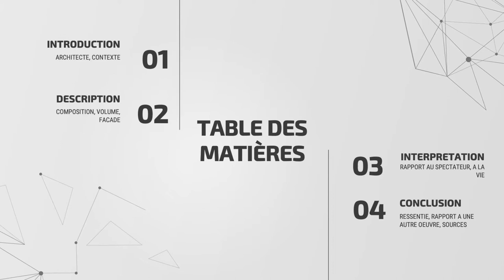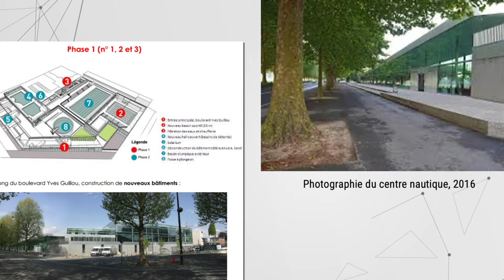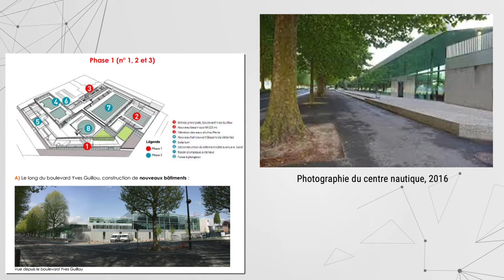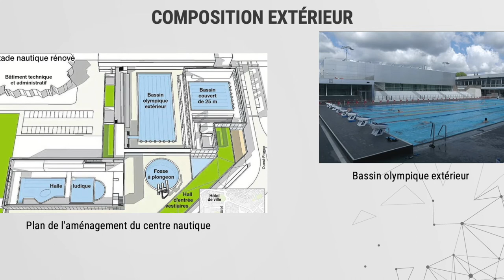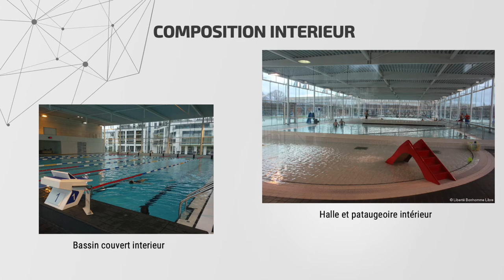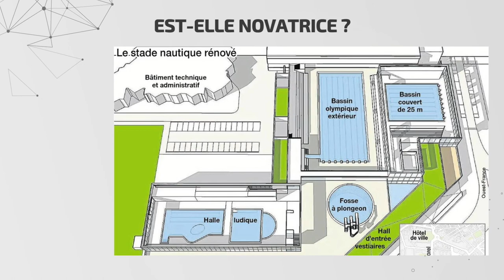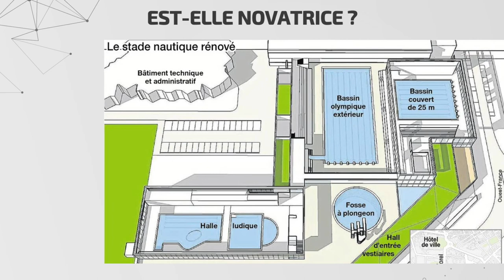OMG ILS PRESENTE LA PISCINE DE CAEN COMME PERSONNE ( CA TOURNE MAL ) !!!!!!!!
Arthur et Hugo des bg vous présentent la piscine!